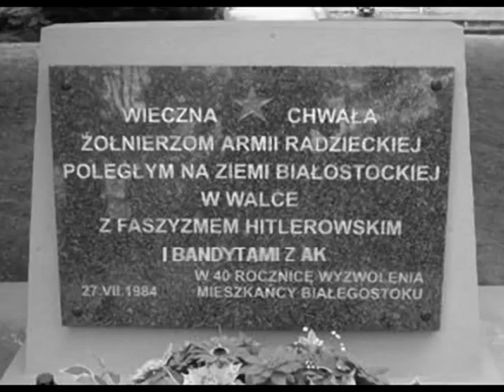Stabro - Żołnierze Wyklęci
Pamiętajmy o wszystkich ofiarach władzy powojennej polski: cichociemnych, żołnierzach i pilotach PSZ oraz innych, którzy mieli zostać wymazani z naszej historii.

Cichociemni, którzy zginęli w walce z komunistami lub zostali przez nich zamordowani:
mjr Andrzej Czaykowski „Garda” (1953 r.)
mjr Hieronim Dekutowski „Zapora” (1949)
ppor. Stefan Górski „Brzeg” (1948)
mjr Bolesław Kontrym „Żmudzin” (1953)
kpt. Aleksander Kułakowski „Rywal” (1944)
kpt. Michał Nowakowski „Harpun” (1961)
ppor. Czesław Rossiński „Jemioła” (1945)
kpt. Mieczysław Szczepański (1945)
mjr Witold Uklański „Herold” (1954)
kpt. Stanisław Winter „Stanley” (1945)
ppłk Maciej Kalenkiewicz „Kotwicz”
kpt. Franciszek Cieplik „Hatrak”
rtm. Jan Skrochowski „Ostroga”
gen. bryg. Leopold Okulicki „Niedźwiadek”